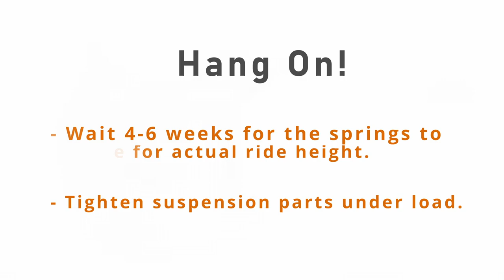BMW E90 Suspension Install - StrutMonkey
Here is a step-by-step video on how to remove and install a complete StrutMonkey suspension kit for a BMW e90.

Please go to the link below to purchase a kit!

Video editing and camera work:
Christian Croskey: